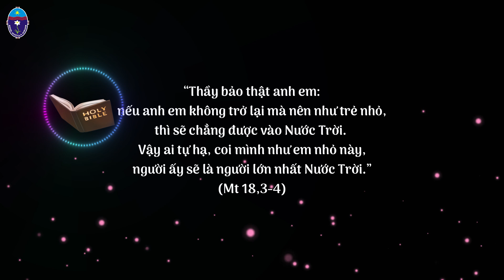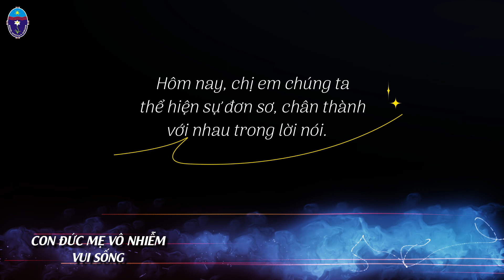Vui sống Lời Chúa: Lễ Thánh Têrêsa Hài Đồng Giêsu